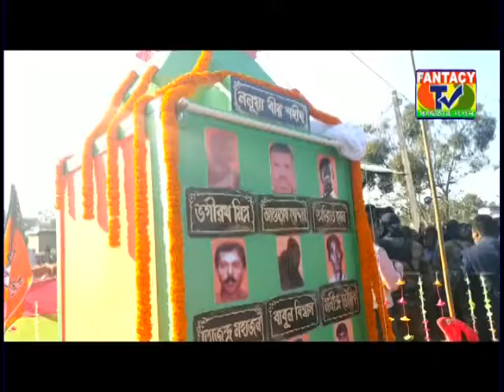2023 সালের আগে সব প্রতিশ্রুতি পুরুন করা হবে : ত্রিপুরার মুখ্যমন্ত্রী বিপ্লব কুমার দেব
বিতর্ককে জিয়ে রেখে অবশেষে নলুয়ার মাটিতে শহীদান দিবসের কর্মসূচি পালন করল শাসক দল বিজেপি ।  1989 সালে রাজনৈতিক হত্যাকান্ডে নিহতরা কংগ্রেসের কর্মী এই দাবী করে , বিজেপি দল শহীদ চুরির ব্যাবসা করছে বলে কটাক্ষ করতেও পিছপা হয়নি কংগ্রেস নেতৃত্বরা ।
এই বিতর্কের মাঝেই  সোমবার দুপুরে ঋষ্যমুখ বিধানসভা কেন্দ্রের নলুয়ার মাটিতে শহীদ দান দিবসের শ্রদ্ধাঞ্জলী ও শহীদ স্মরন সমাবেশ করলো শাসক দল বিজেপি ।
প্রদীপ প্রজ্বলনের মাধ্যমে শহীদদের শ্রদ্ধাঞ্জলী কর্মসুচির আনুষ্ঠানিক ভাবে উদ্ধোধন করেন মুখ্যমন্ত্রী বিপ্লব কুমার দেব ।
প্রদীপ প্রজ্বলনের পর স্থানীয় বিজেপি নেতৃত্বরা উত্তরীয় ও মুকুট দিয়ে বরন করে নেয় মুখ্যমন্ত্রী বিপ্লব কুমার দেবকে । এরপর  মুখ্যমন্ত্রী বিপ্লব কুমার দেব শহীদবেদীর স্থলে গিয়ে  ফিতা কেটে শহীদদের প্রতি শ্রদ্ধা জানিয়ে শ্রদ্ধাঞ্জলী নিবেদন করেন । সাথে ছিলেন দুই বিধায়ক অরুণ চন্দ্র ভৌমিক ও সংকর  রায় , বিজেপি রাজ্য কমিটির সাধারণ সম্পাদিকা পাপিয়া দত্ত সহ অন্যান্য নেতৃত্বরা ।
এরপর শহীদ স্মরন সমাবেশ বক্তব্য রাখতে গিয়ে , তৎকালীন বামফ্রন্ট সরকারের সমালোচনা করে বলেন 2023 সালের আগে সব প্রতিশ্রুতি পুরুন করা হবে । সামাজিক ভাতার কথা উল্লেখ করে বলেন সামাজিক ভাতা একটাও 2000 টাকা নিচে থাকবে না বলে উল্লেখ করেন ।

নিউজডেক্স দক্ষিণ ত্রিপুরা এফ-টিভি @ভারত